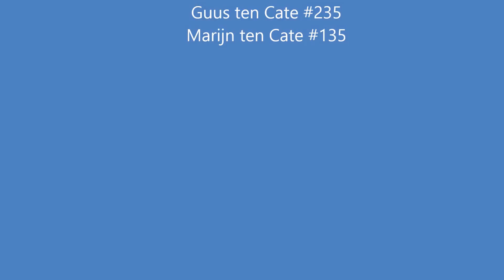160910 CC6 MCNH Film 1e Manche MX2B Derk Marijn ten Cate mxtc nl team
Gebroeders Marijn en Guus ten Cate staan op het podium tijdens de 6e Beker/clubcross te Hellendoorn

Dag uitslag MX2B
1e Jordy Smit
2de Tim Dijkstra
3de Marijn ten Cate
Dag uitslag Superklasse
1e Robin Voorman
2e Guus ten Cate
3e Mike Keupers
Dag uitslag MCNH Clubklasse
1e Robin Voorman
2e Guus ten Cate
3e Marijn ten Cate